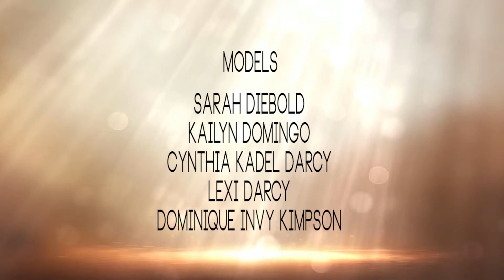Navaleé Couture presents the Enchanteé Collection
@navaleecouture launch their new couture dress collection called Enchanteé Collection. Barnone Productions was the creative director on the promotional video shoot. Videography: SGM Productions